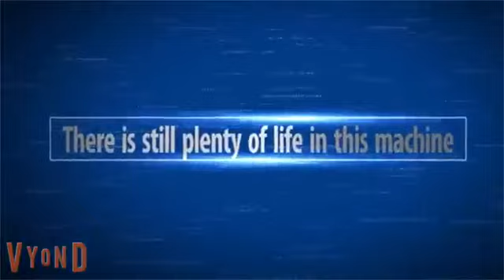28.1472 • When Will They Learn??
It's another school day, but Clara Sherard and Barbara Baritone are still causing mayhem with the points